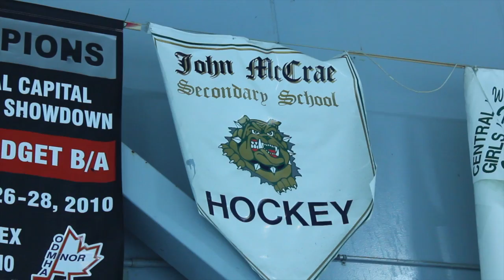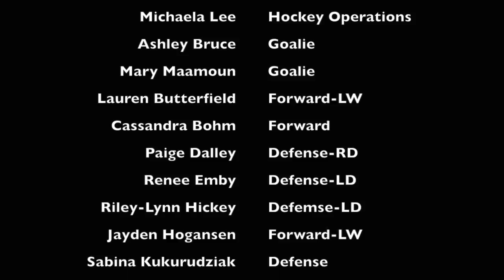JMSS Girls Hockey 2015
A spotlight on the 2015 JMSS Girls Hockey team - produced by Gabriel Dinardo.